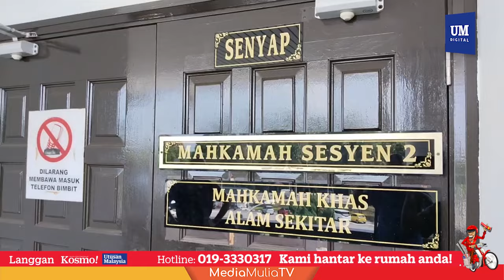Akauntan didenda RM4,500, pasang CCTV dalam tandas